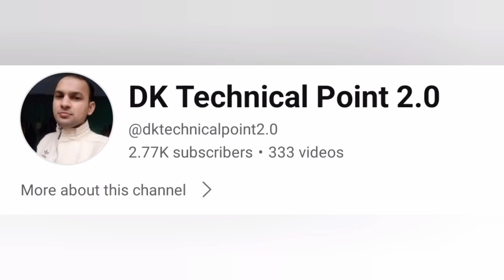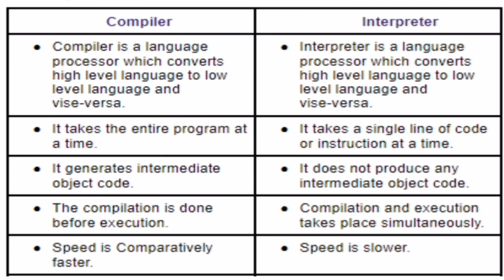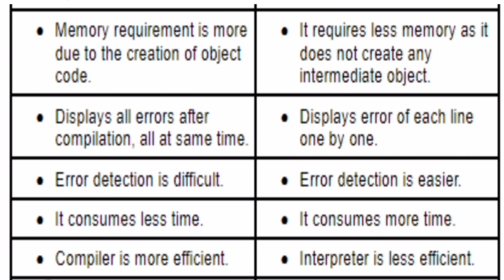Compiler VS Interpreter | Interpreter explain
welcome @dk technical point

in this videos I explain Compiler and interpreter working difference. how both work is different with each other .
all explain in hindi...